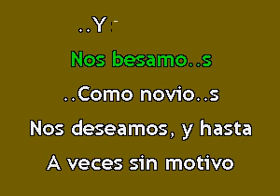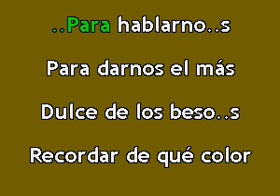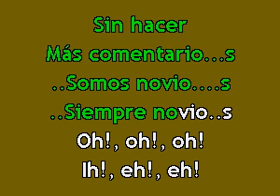Karaokanta - Luis Miguel - Somos novios